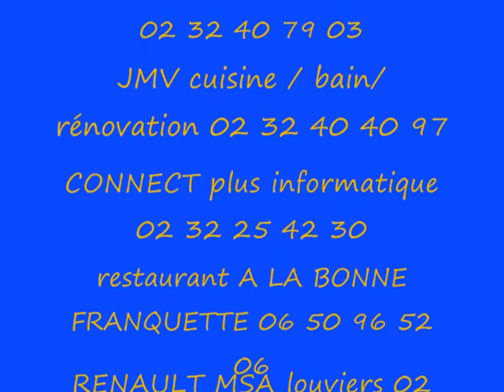rallye saison 2014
notre saison 2014 qui ce fini par une casse moteur !